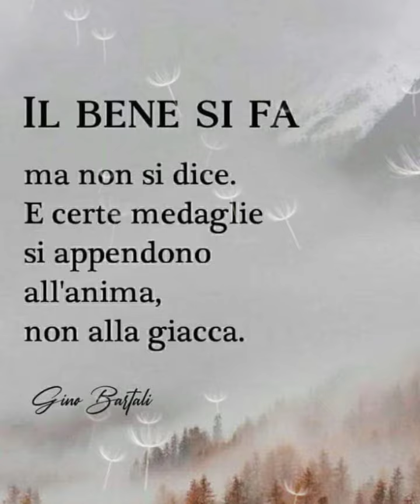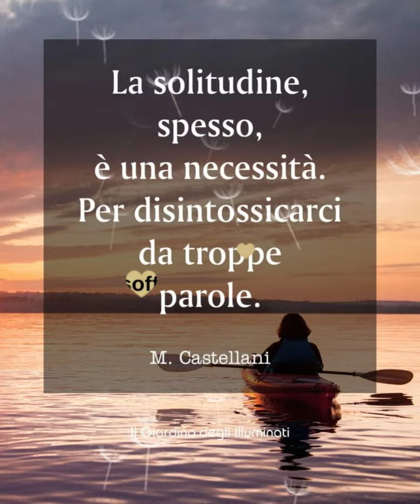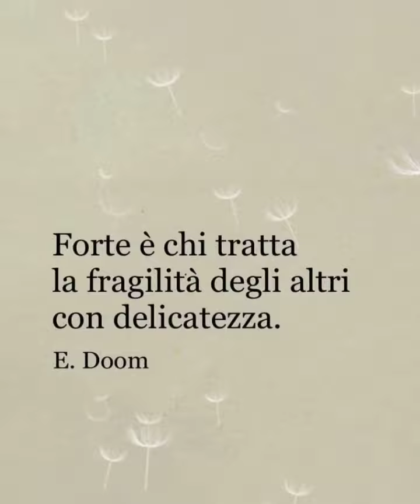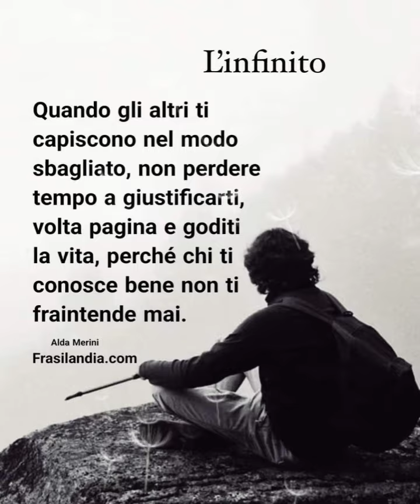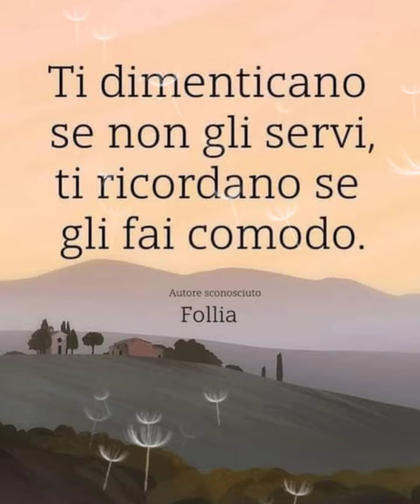Ho visto persone che... ll Aforismi sulla vita ll citazioni e frasi celebri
Mixkit (Attention: You are not permitted to use Mixkit music in CDs, DVDs, Video Games or TV & Radio broadcasts.)
* Frasilandia.com
*Il poeta
*Il senso della vita
*Aforismi world
*Follia
*I sentieri della vita
*Dark angel
*Brivido

link per canale sono questi
*Metti like
*Commenta
 progetto!